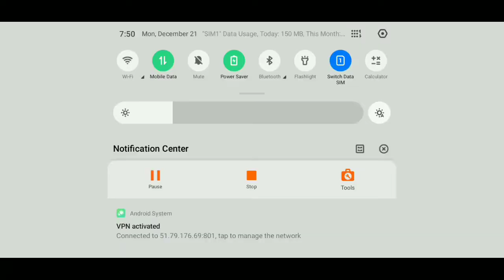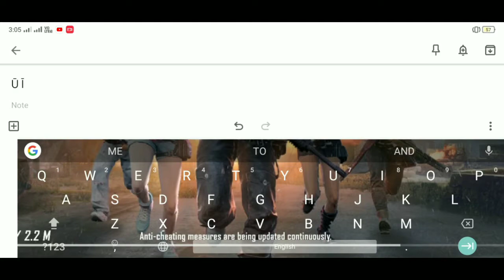Top 10 Tips And Tricks In Pubg Mobile That Everyone Should Know|From Noob To Pro|Out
Top 10 Tips And Tricks In Pubg Mobile That Everyone Should Know|From Noob To Pro

So what's up people's this is out
Aapko mare channel pr aase videos milti rahi ge
 So plz support me and help me to grow